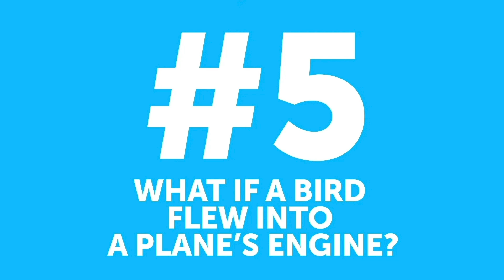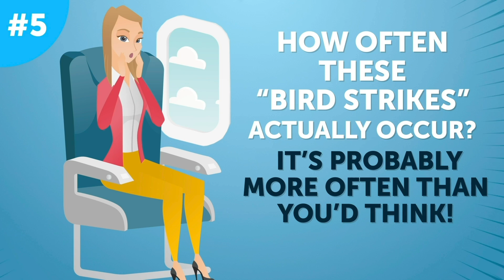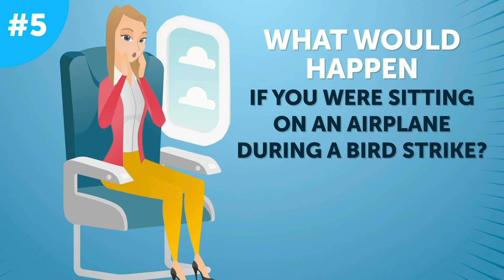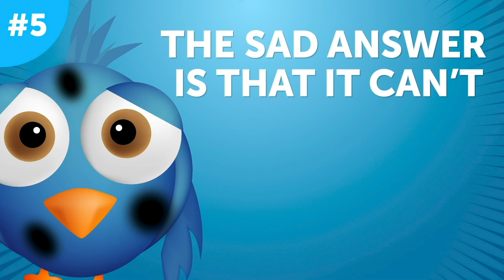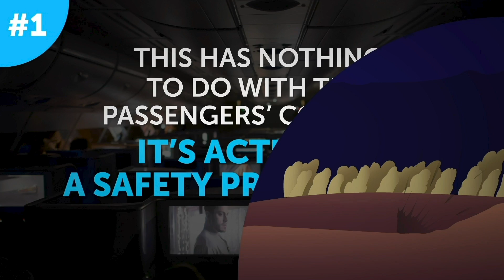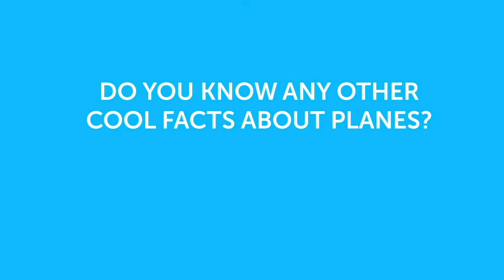What Happens When a Bird Flies Into a Plane Engine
Are you afraid of flying? Or maybe you’re really fascinated with aviation? Then there are all kinds of questions running through your mind. Like what would happen if a bird flew into a plane’s engine? Or if the pilot can do us all a solid and fly around that terrifying turbulence!

Did you know that pilots sometimes take naps while flying the plane? Actually, not all countries feel the same way about this. In the US, for example, it’s illegal for pilots to take naps, but in the UK, controlled naps are allowed. It's kinda shocking, right?

TIMESTAMPS:
What if a bird flew into a plane’s engine? 0:51
What if a plane flies too high in the sky? 3:17
What if the pilot falls asleep? 4:20
Can pilots fly around turbulence? 5:07
Why do planes dim the cabin lights when landing or taking off? 6:33

SUMMARY:
- If a bird unfortunately flies right into a plane’s engine, this feathered creature can actually disable it! But most aircraft have at least 2, sometimes up to 4, working engines, and pilots can still fly the plane after losing one of the engines if they have to.
- Planes fly pretty high as it is – most cruise at about 35,000 feet. That’s roughly 6.6 miles up in the air! It’s hard to believe that a plane could fly any higher, but it actually can.
- As a plane ascends more and more into the atmosphere, the air becomes less dense, meaning the engine sucks less air in, limiting its ability to climb higher.
- On really long flights, there are always two pilots. So if one has to take a quick nap, there’s always someone still flying the plane.
- If you’ve ever flown on a commercial airline at dusk, nighttime, or early morning, you’ve probably noticed that during takeoff and landing, the cabin lights go dim. This has nothing to do with the passengers’ comfort – it’s actually a safety precaution.